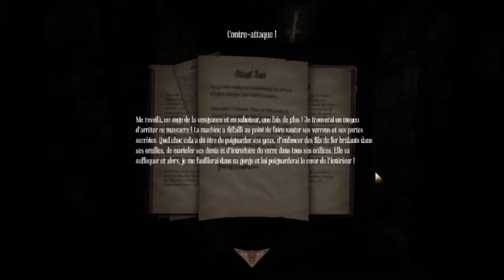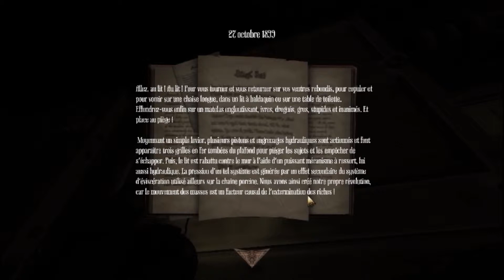Amnesia A Machine For Pigs Partie 15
Jeu : Amnesia A Machine For Pigs

Introduction par FizoO et Legba et outro par RaxorGaming et Legba, merci mille fois à vous !!! Un énorme merci à FizoO pour la miniature =D